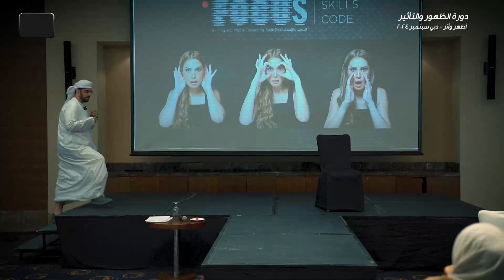أظهر وأثّر مع يونس الحوسني - دورة الظهور والتأثير مع عمار شهاب - سبتمبر 2024 (دبي)